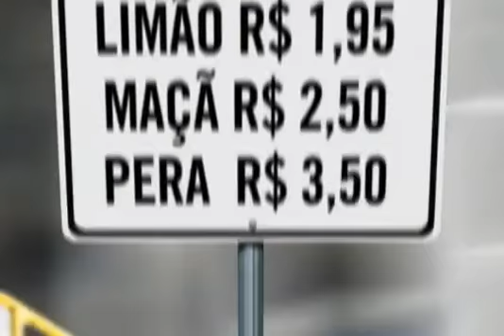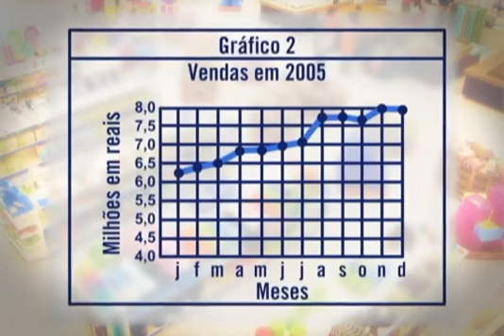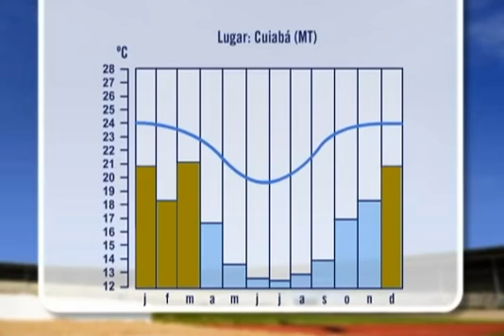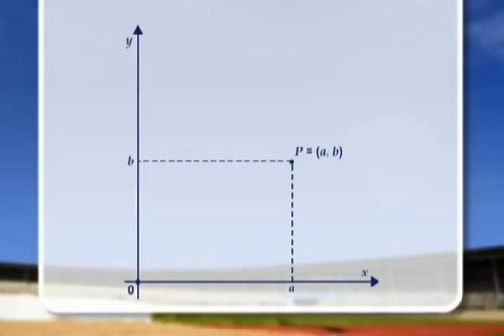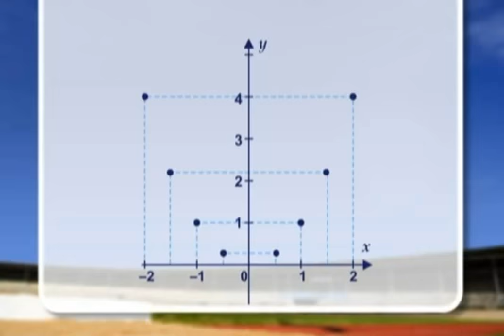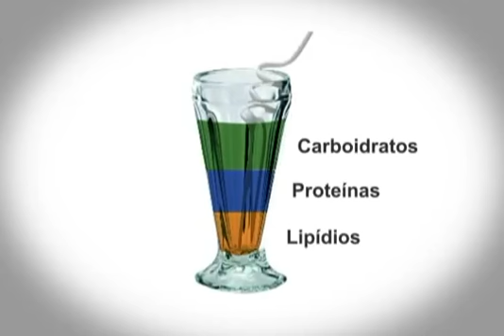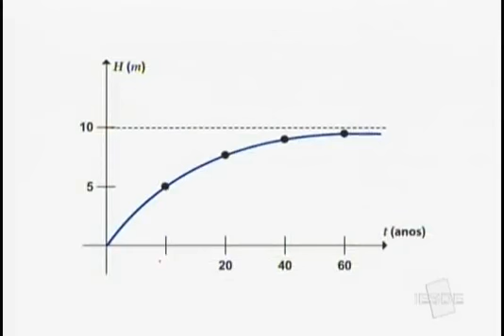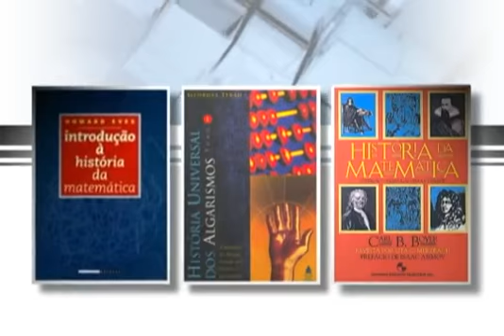GRÁFICOS - matematica elementar II - AULA 03